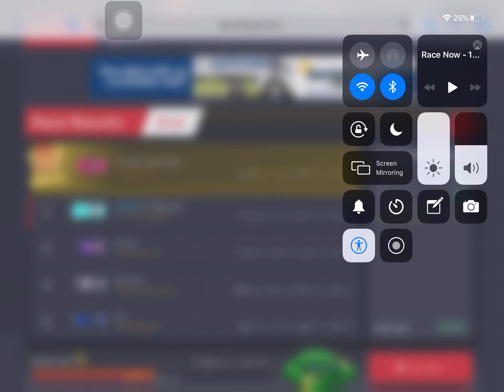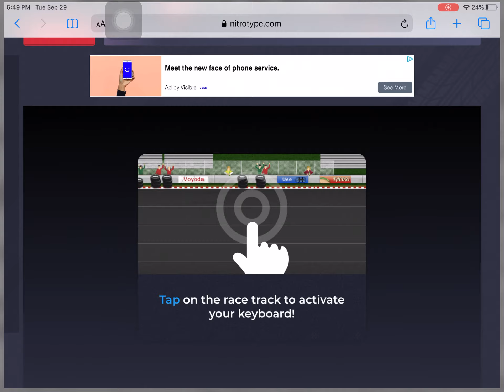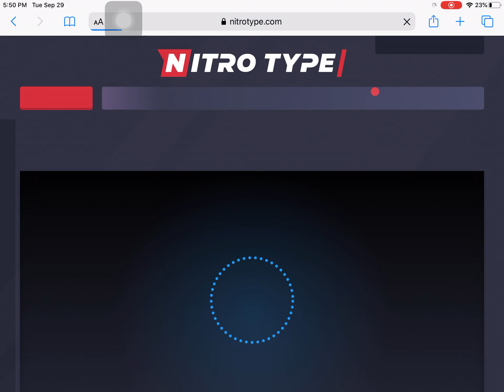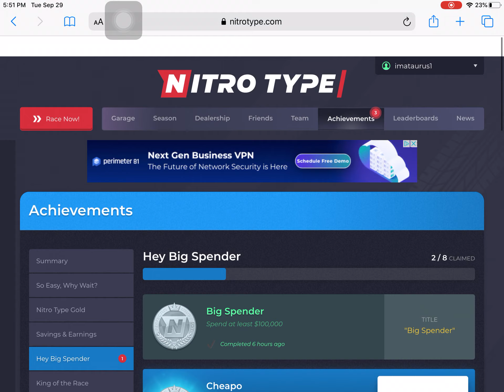Playing nitro type!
I was gonna delete all my videos I already deleted a few but I’m still thinking about deleting all of them :(